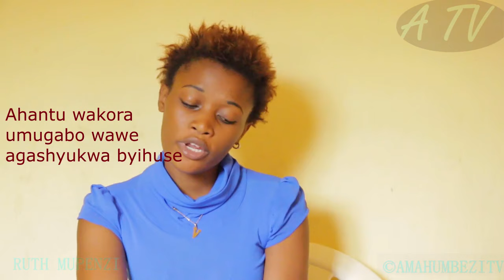Dore ahantu wakora umugabo/boyfriend agashyukwa byihuse|| Akagira ubushake bwo kurongora bwinshi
Aha Ruth Mupenzi agarutse kubabwira uko wazamura ubushake bwo kurongora bw'umugabo. Iyo washatse ko gukora imibonano mpuza bitsina, biba byiza cyane iyo uwo mubikorana nawe ageze kukigero cyo kubishaka nkawe kuko nihwo igikorwa kigenda neza.